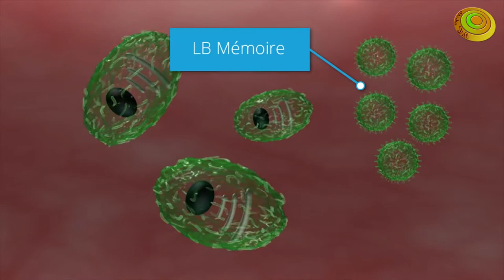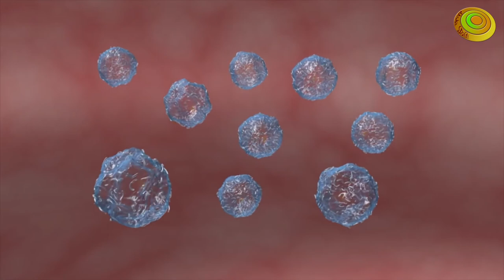প্রতি ১০০ বছর পর পর মহামারী চোখ রাঙাচ্ছে বিশ্বকে।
করোনা কি মহামারি হতে চলেছে??বিশ্মবজুড়ে হামারির ইতহাস।

’বিচিত্র জগৎ’ আপনার কাছে প্রতিনিয়ত নিছে আসছে সব তথ্যবহুল,  প্রযুক্তি, ইতিহাস ও বিভিন্ন চাঞ্চল্যকর ঘটনাসমূহের বিস্তারিত তথ্য। সবার পূর্বে নতুন পর্বগুলোর আপডেট পেতে আমাদের সাথেই থাকুন।

Our Gears  ➤
✔️ Microphone Boya M1
✔️ Microphone Audio Original
✔️ Camera Canon M50
✔️edius 7